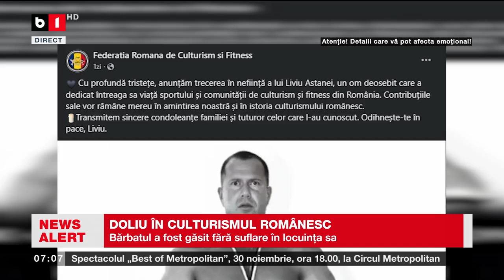FOST CAMPION LA CULTURISM, DECEDAT_Știri B1TV_11 nov. 2024